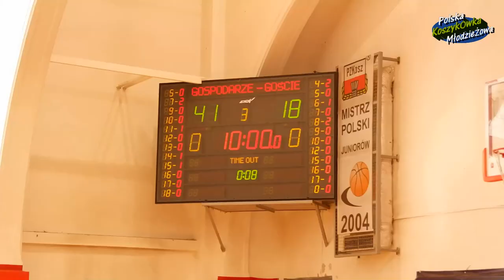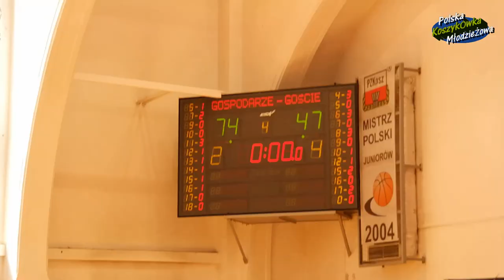[MP U16] POLONIA Warszawa - ASSECO Gdynia ćwierćfinały 15/04/2018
Ćwierćfinały MP U16
POLONIA Warszawa - ASSECO Gdynia 74:47
Warszawa 15/04/2018